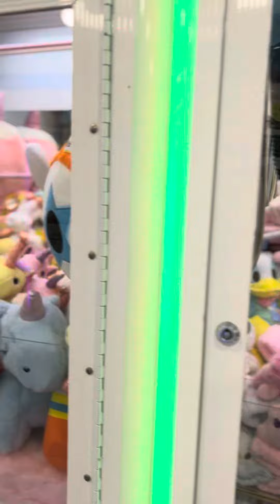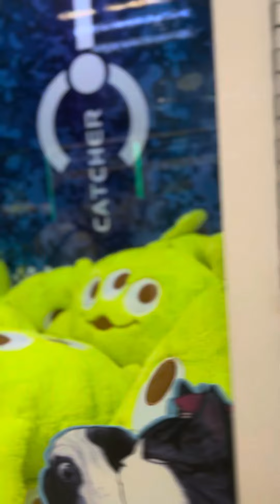Daruzás minden mennyiségben / Claw machines rule